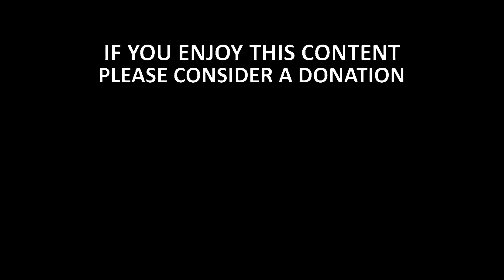A Drive Around Newark Brick City New Jersey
Newark Brick City
Newark is the most populous city in the U.S. state of New Jersey and the seat of Essex County. As one of the nation's major air, shipping, and rail hubs, the city had a census-estimated population of 282,011 in 2019, making it the nation's 73rd-most populous municipality, after being ranked 63rd in the nation in 2000.
Newark Penn Station
Newark Liberty International Airport
Rutgers University
Brick City
Newark New Jersey Hoods
Newark NJ Hood